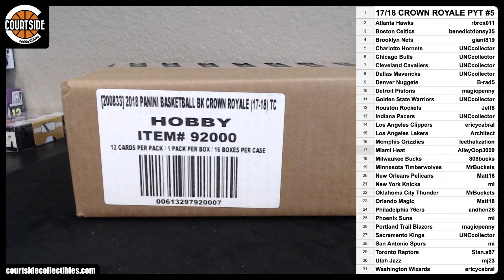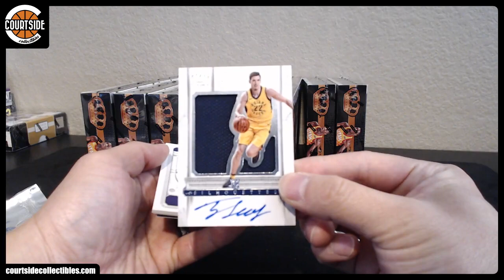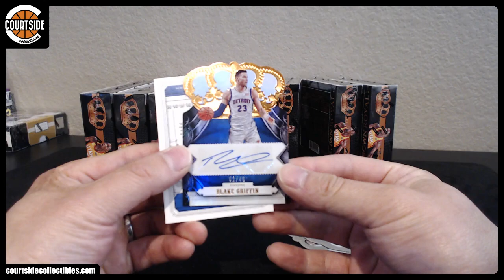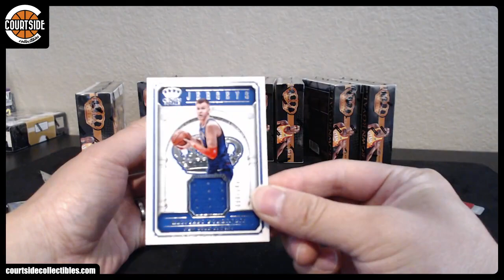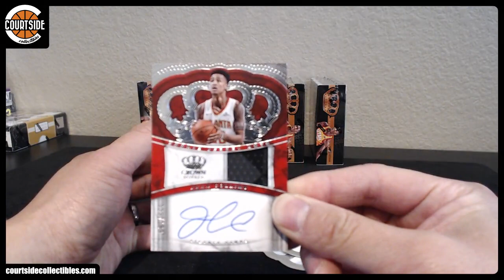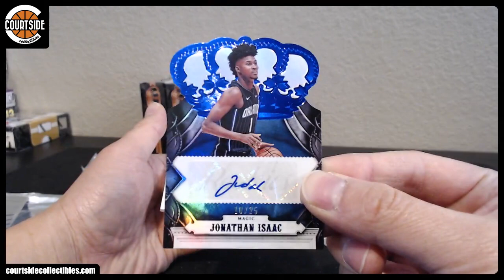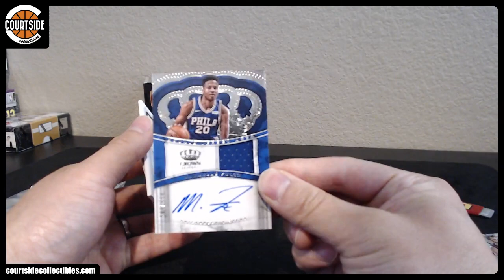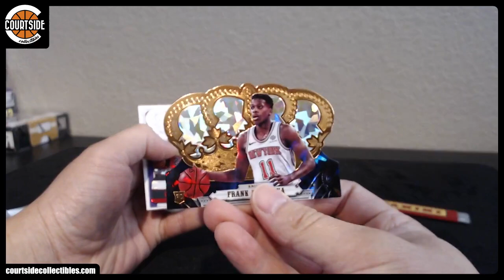2017-18 Panini Crown Royale Basketball 16-Box CASE Pick Your Team Break #5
Group break on August 24, 2018 for 2017-18 Panini Crown Royale Basketball 16-Box CASE Pick Your Team Break #5.

Atlanta Hawks rbrox011
Boston Celtics benedictdonsy35
Brooklyn Nets giant819
Charlotte Hornets UNCcollector
Chicago Bulls UNCcollector
Cleveland Cavaliers UNCcollector
Dallas Mavericks UNCcollector
Denver Nuggets B-rad5
Detroit Pistons magicpenny
Golden State Warriors UNCcollector
Houston Rockets Jeff8
Indiana Pacers UNCcollector
Los Angeles Clippers ericycabral
Los Angeles Lakers Architect
Memphis Grizzlies leethalization
Miami Heat AlleyOop3000
Milwaukee Bucks 808bucks
Minnesota Timberwolves MrBuckets
New Orleans Pelicans Matt18
New York Knicks mi
Oklahoma City Thunder MrBuckets
Orlando Magic Matt18
Philadelphia 76ers andhen26
Phoenix Suns mi
Portland Trail Blazers magicpenny
Sacramento Kings UNCcollector
San Antonio Spurs mi
Toronto Raptors Stan.s87
Utah Jazz mj23
Washington Wizards ericycabral